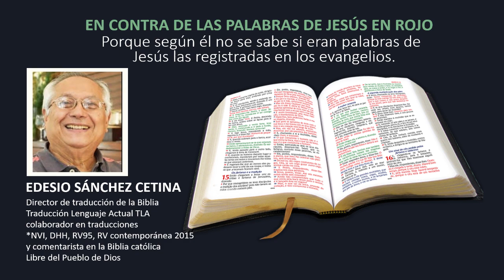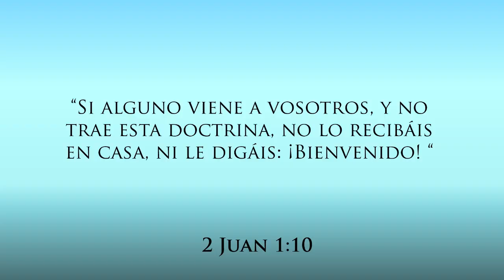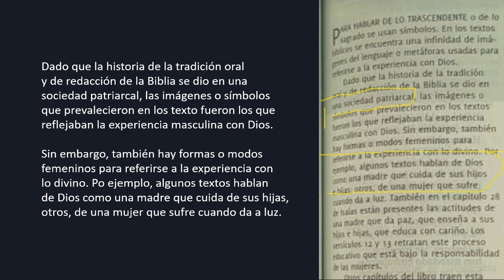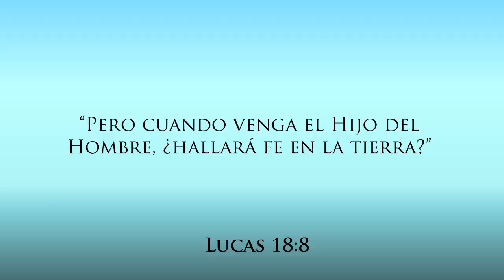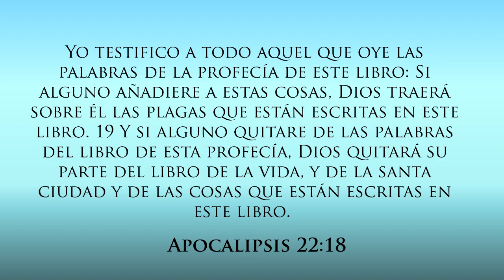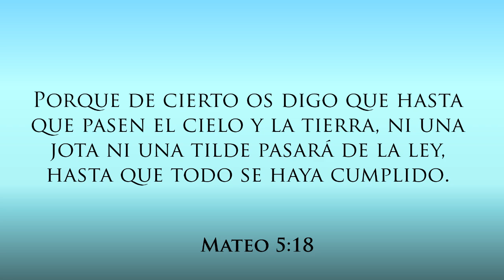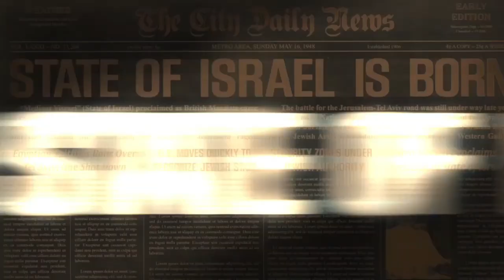Ataque a la Biblia Reina Valera 1960 - Mucho cuidado con la teología de la liberación